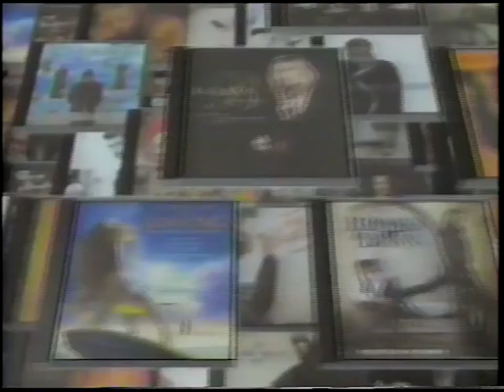Columbia House Movies and Music Clubs Ad (1995)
Commercial for Columbia House movies and music clubs from 1995.